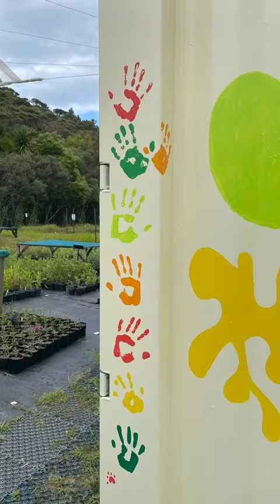Bright New Box - A Shipping Container Painting Timelapse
Watch this great timelapse of our volunteers and staff member painting up our old shipping containers to make them look great!

Upcycled shipping containers were the perfect choice for our gardens - they continue the legacy set by our 'living green building' EcoHub which is made to be sustainable on so many levels.

These containers hold all of the tools for our native plant nursery, our community food gardens and compost hub, and for our regeneration work out in the local reserves. Come and visit and take a selfie with them 😁

Original Artwork by: Jean Kim
Timelapse by: Cat